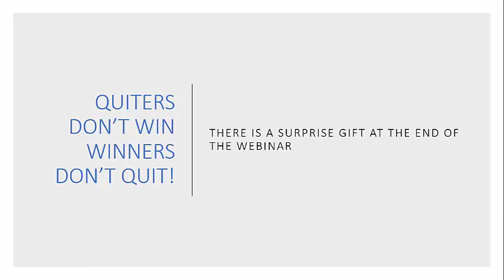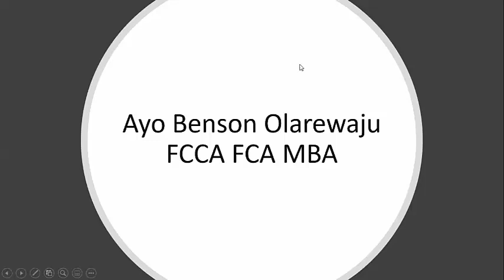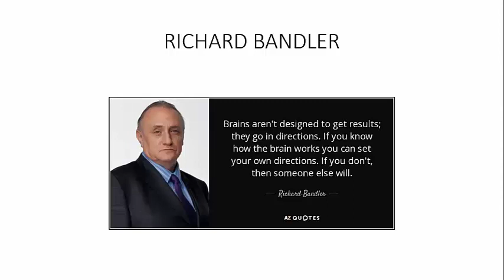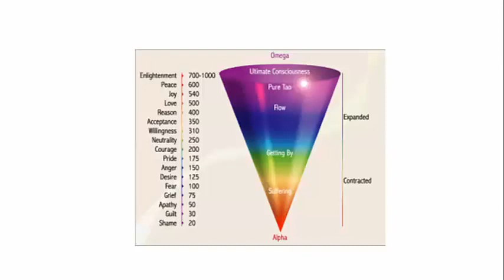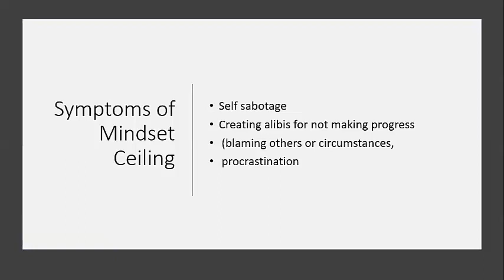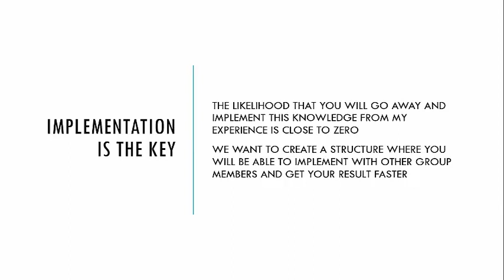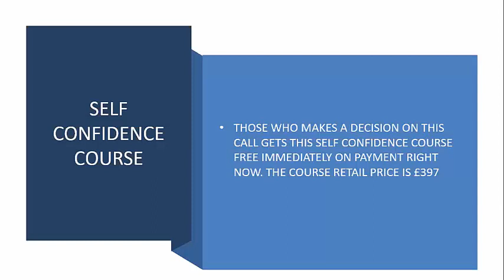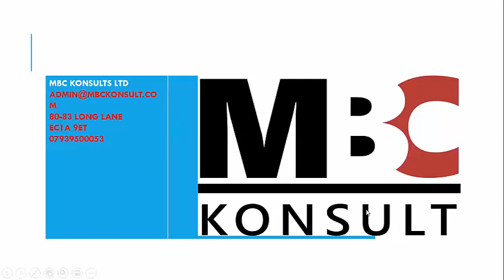WEBINAR: RAPID CHANGE PROGRAM -Mindset Transformation for Success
The attendees words used to describe their experience of this webinar:
life-changing, powerful, impactful, inspiring, insightful, game-changer, funny, engaging, transformational, paradigm-shifting, etc. Take these words with a pinch of salt and then experience it by watching it yourself.